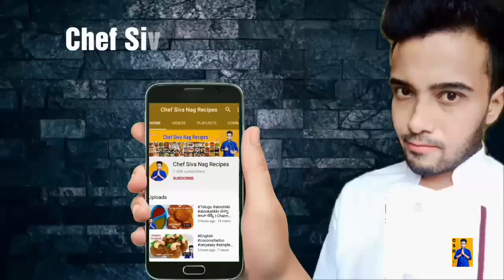బంగాళాదుంప వేపుడు l Bangaladumpa vepudu andhra style l aloo fry l Potato Fry l Chef SivaNag(Rec 119)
Bangaladumpa Vepudu Recipe (Potato Fry Recipe) is a perfect side dish that has soft and fluffy potatoes stir fried along with some caramelized onions and crunchy urad dal with the right amount of Indian spice.  The most important ingredient that adds up flavor to this dish is the crushed garlic which make it right for your meal.